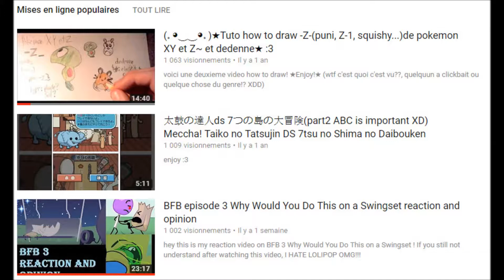Thank you for 1000+ views on these videos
thank you a lot and wow 1000 views on a week old video :O